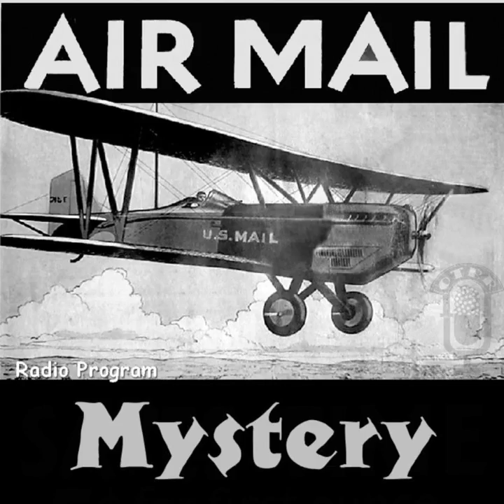Air Mail Mystery - The Third Crack-Up